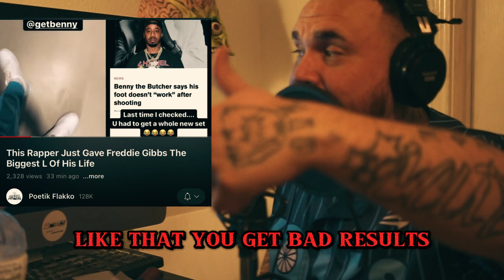IS On Fire!" With The Content" Check Out His Page Now!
review

For even older content from where I originated from or if you are curious about how my sound has evolved over the years (as all hip hop has), please check out my older Youtube page "Dex Da Major"

Add me on Band Lab: Dex Buffet

Add me on Dat Piff: Dex Da Major

Add me on Soundcloud: Dex Buffet